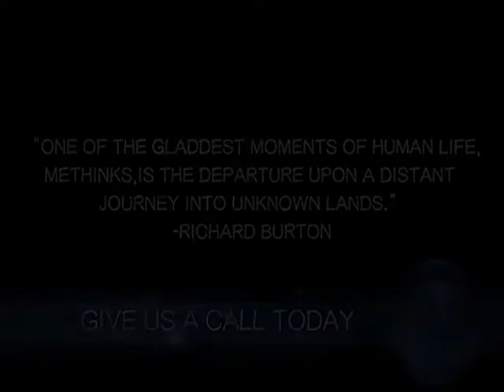Where to Travel Next?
Where to Travel Next??    Where do YOU want to go??

Give us a call and we can help you get there!!